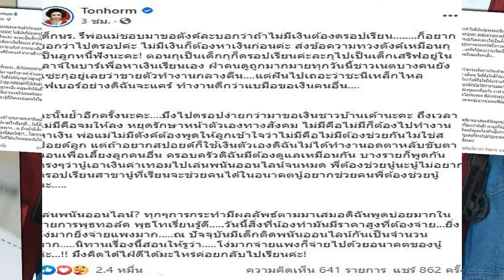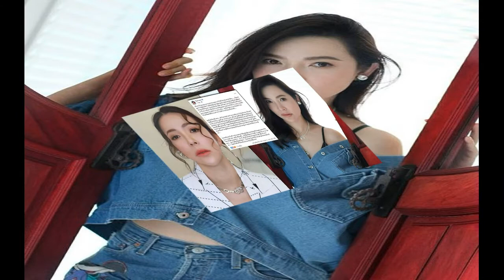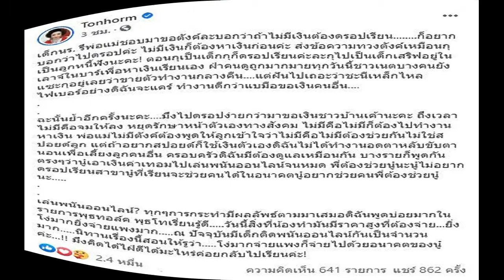ต้นหอม’ของขึ้น จวกโดนแชทขอค่าเทอม ทวงรัวๆเหมือนเป็นลูกหนี้ เจอสอนยาวๆ